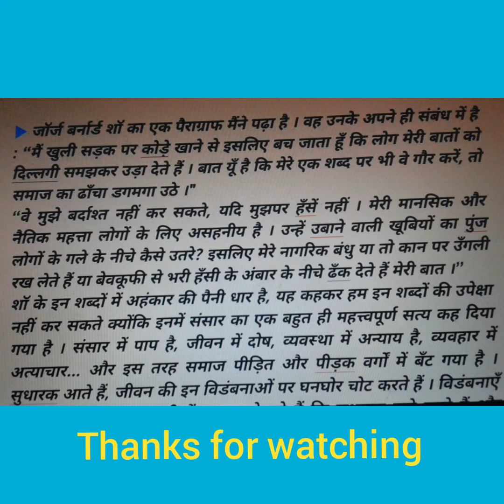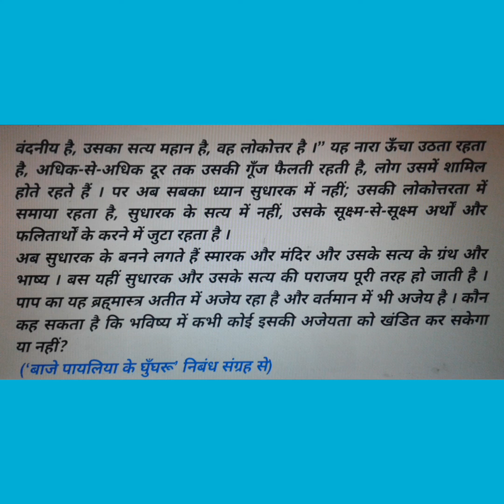6 .पाप के चार हथियार /Full explanation /HSC board Class XII Maharashtra Board